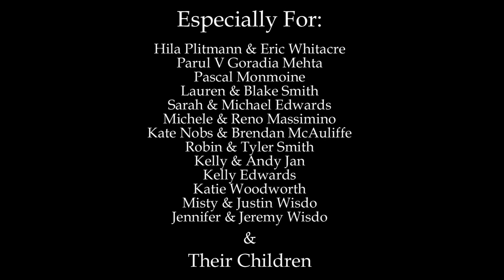Seal Lullaby by Eric Whitacre for the Seahorses at the North Carolina Aquarium at Fort Fisher.wmv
Seal Lullaby by Eric Whitacre for the Seahorses at the North Carolina Aquarium at Fort Fisher.

This is such a beautiful lullaby by Eric Whitacre!  Thank you!  It DOES need a full length movie!!!

This summer, we took all the children to The North Carolina Aquarium at Fort Fisher and these lovely creatures were quite wonderful in their loving behaviors!

"The Seal Lullaby" comes from the poem written by Rudyard Kipling.  To think we are reliving "Kim" in Afghanistan a little over 100 years later, is amazing to me.